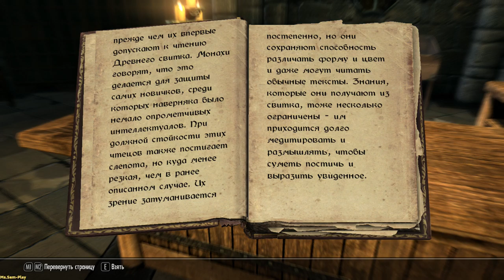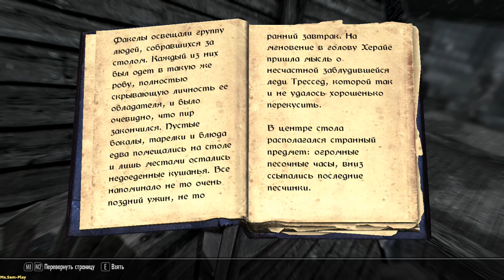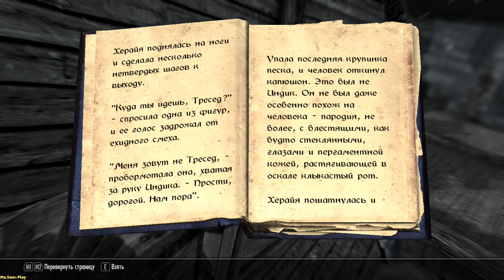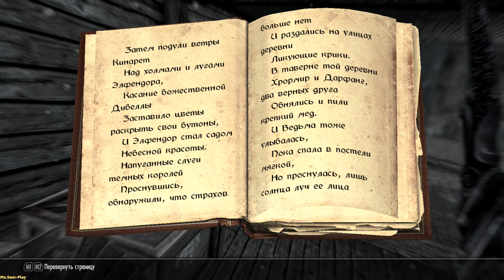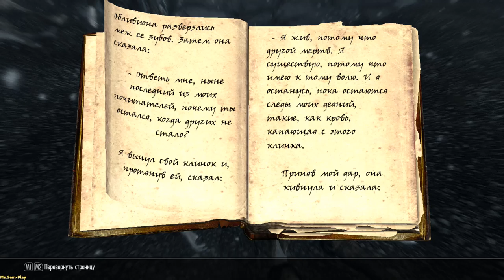TES V: Skyrim ► Ingola Mound(Курган Ингола) №38